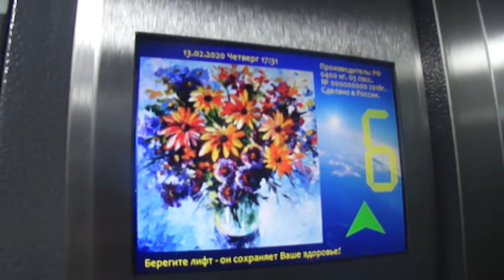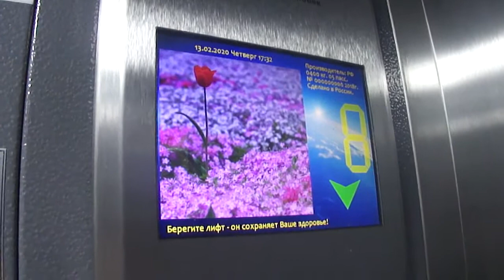Электрический Лифт (Евролифт Маш ELM 2019 Г.в Q=400/kg 5.чел V=1m/s Г. Москва Россия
Г, Москва Матвеевская улица, 1 п-2

Грузоподъемность / Вместимость Q=400/kg / 5.чел

Скорость V=1m/s

Дополнительная Функция:  Есть Музыка В Лифте